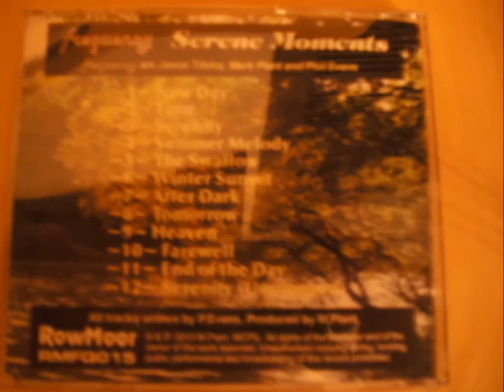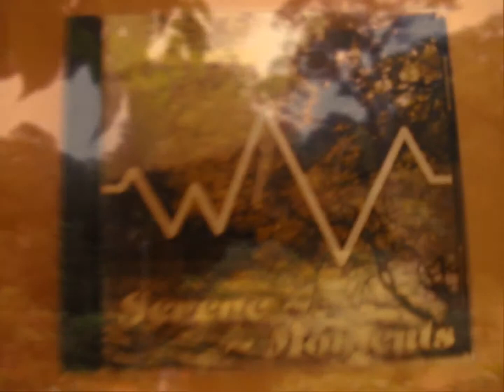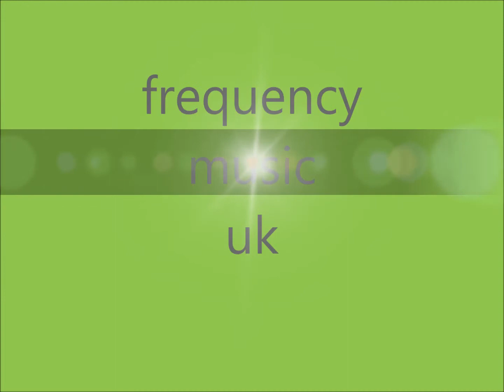SERENE MOMENTS 2014 VIDEO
classic electronic theme